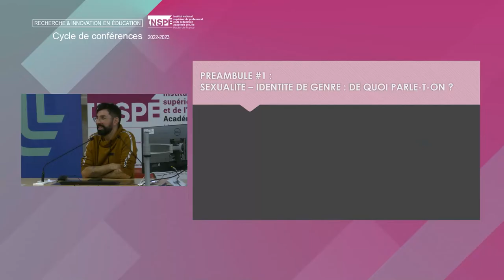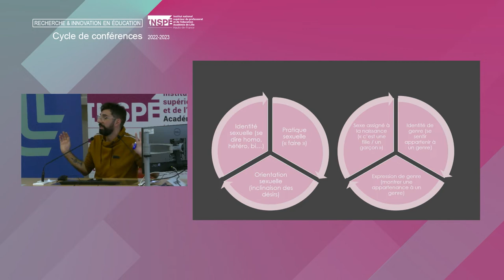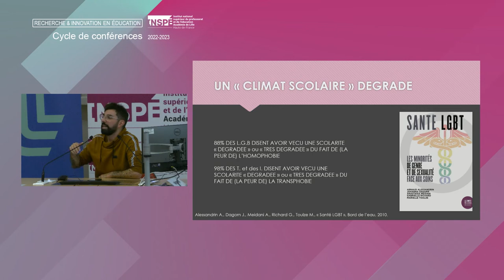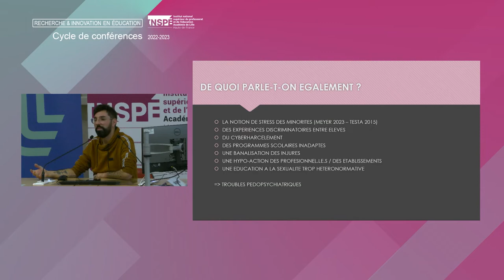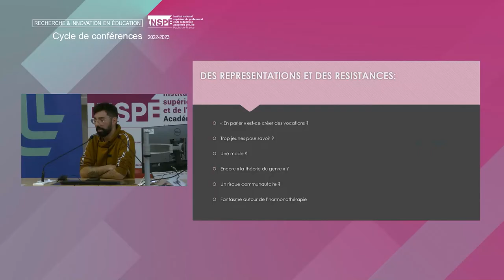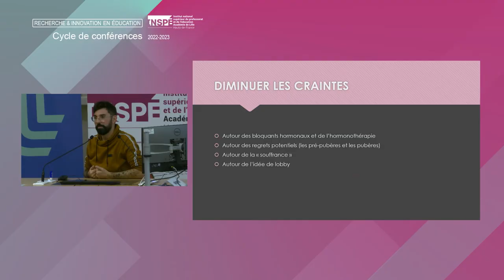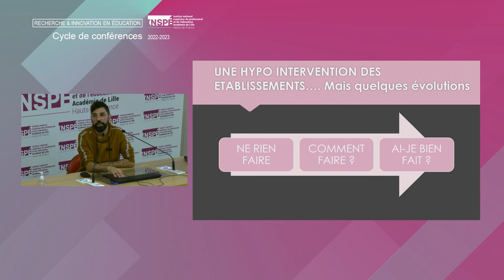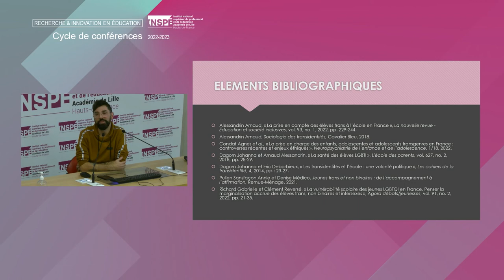Arnaud Alessandrin - Transidentité : comment se construisent les identités de genre ?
L’inclusion des mineurs trans. Au délà des préjugés.
Arnaud Alessandrin, docteur en sociologie, Université de Bordeaux, LACES

Mercredi 23 novembre 2022, site INSPÉ de Villeneuve d'Ascq